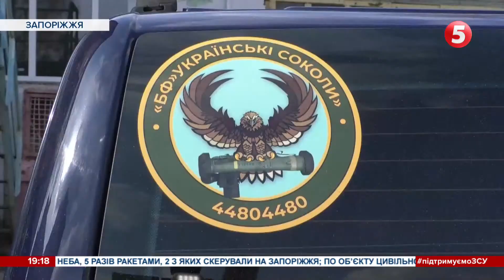🔥💪"Тачанки". Прилаштували бойову частину граду до джипу і стали більш мобільними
Запорізькі волонтери роблять системи залпового вогню «Град» більш мобільними на маневреними. Для цього прилаштовують бойову частину на джипи та пікапи. Кажуть, винахід не новий. Але, завдяки власним розробкам, їх установки мають кращу влучність. Та невибагливі у використанні. Як створюють сучасні бойові українські «тачанки» - бачив Денис Розенков.

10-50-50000 - будь-яка сума має значення.

Разом переможемо!
Слава Україні!